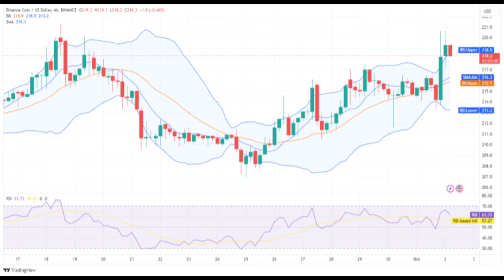BİNANCE(BNB) Coin Price Prediction 2023 / BİNANCE(BNB) News Today /BİNANCE(BNB) Technical Analysis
Hello everyone. in this video, we shared BİNANCE(BNB)  coin analysis and BİNANCE(BNB)  price prediction with you.